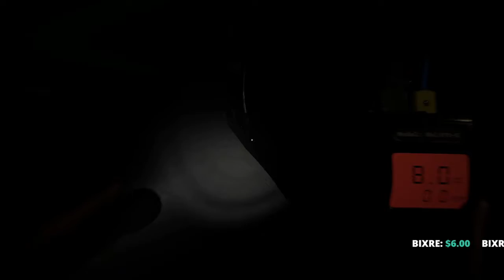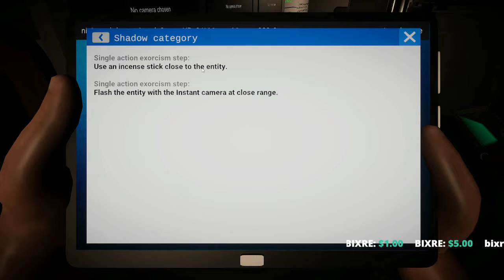My First Game Of Ghost Hunter's Corp!